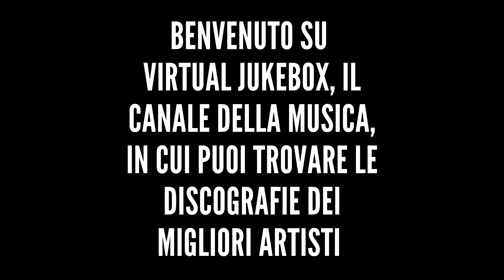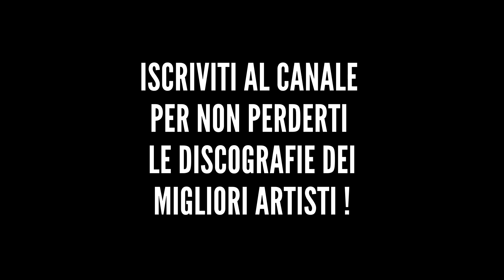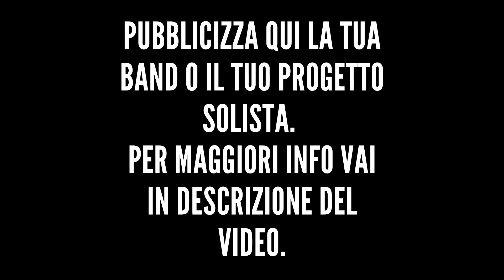Nek - La storia del mondo - HQ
*Altre discografie*

*Testo*

Abbiamo visto bandiere
Aquiloni e astronavi
Abbiamo visto le foto in bianco e nero
L' Italia che vince i mondiali
Abbiamo visto le piazze
E noi bambini invecchiare
Abbiamo visto le stelle da un marciapiede
Cadere e non farci del male
E ne abbiamo viste di occasioni di orizzonti sopra i muri
Prima di dormire, dimmi come stai
Nei tuoi occhi libri da sfogliare e l'arte di volersi bene
Che non hai imparato mai
Musicisti e ladri d'amore
Prigionieri, studenti e signore
È tutto per noi
Bravi figli di pessimi padri
Benedetti nei giorni sbagliati
Guardandoci a fondo
Siamo la storia del mondo
Abbiamo visto la neve
Le campane impazzire
Abbiamo odiato settembre, il telegiornale
E avere purtroppo ragione
E ne abbiamo viste di stazioni
Di valige senza nomi
E di case dove non ritornerai
Lunghe estati calde di cicale
E di sere da godere
Che non finiresti mai
Guardandoci a fondo
E abbiamo visto tante cose
Riesci a ricordarle?
Delle nostre facce qualche cosa resterà
E c'è poesia dentro un errore
La bellezza di provare
Pacifisti e grandi impostori
Invitati che restano fuori
E ragazze cresciute veloci
E chiunque non conterà mai fino a dieci